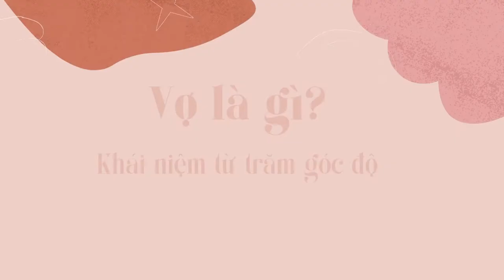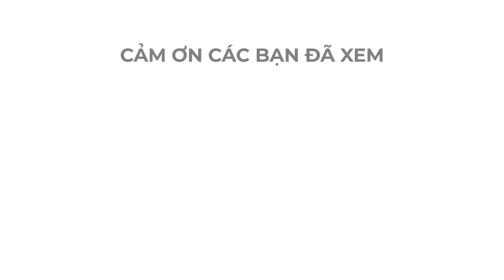Cười lăn lộn khi biết "Vợ" khái niệm từ trăm góc độ.